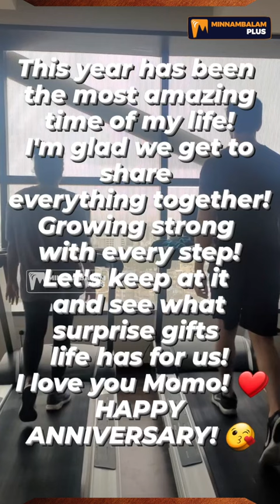திருமண நாளை கொண்டாடும் Gauthamkarthik ❤️ manjima Mohan | Shorts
Minnambalam plus : Entertainment Endless..

Minnambalam Plus (M PLUS) is an entertainment channel that reaches a global audience. It offers a wide range of content, including engaging cinema interviews, lifestyle shows, factory tours, exclusive food vlogs, and social awareness initiatives. M Plus is committed to delivering reliable and enjoyable entertainment content.

Minnambalam Plus (M PLUS) is an entertainment channel producing Endless entertainment.